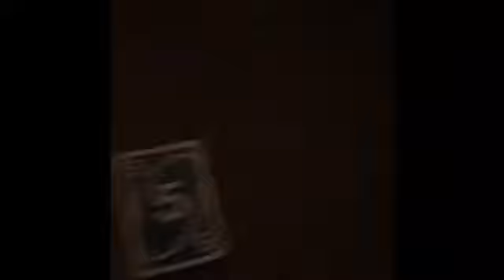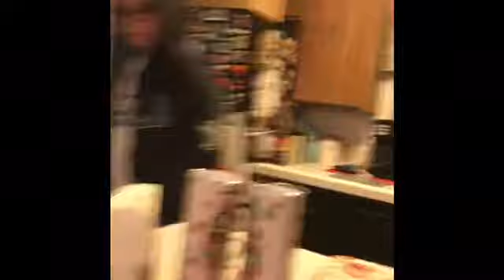Fake cooking tutorial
The camara man didn’t film the bite but it was bad